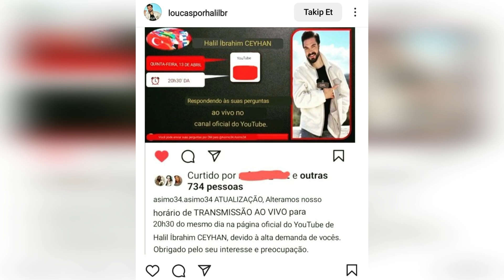Halil İbrahim se une a la transmisión en vivo mañana con su nuevo compañero.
Halil Ibrahim asistirá a la retransmisión en directo de mañana con su nueva pareja, he aquí su nombre.
Halil İbrahim Ceyhan responderá a preguntas y anunciará sus sorpresas haciendo una retransmisión en directo en su canal de YouTube el jueves 13 de abril a las 20.30 hora de Turquía.
Si quieres hacerle una pregunta a Halil İbrahim Ceyhan, puedes entrar en la página de Instagram llamada Asimo 34 y escribir tus preguntas debajo del post de HALİL İbrahim Ceyhan.